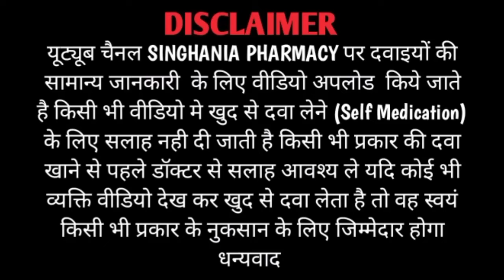Festive Dee Optice eye/ear drops || festive d eye drops use and side effects in Hindi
यूट्यूब चैनल SINGHANIA PHARMACY पर दवाइयों की सामान्य जानकारी  के लिए वीडियो अपलोड  किये जाते है किसी भी वीडियो मे खुद से दवा लेने (Self Medication) के लिए सलाह नही दी जाती है किसी भी प्रकार की दवा खाने से पहले डॉक्टर से सलाह आवश्य ले यदि कोई भी व्यक्ति वीडियो देख कर खुद से दवा लेता है तो वह स्वयं किसी भी प्रकार के नुकसान के लिए जिम्मेदार होगा धन्यवाद

 festive d eye drop in hindi,
festive d eye drops in hindi,
festive d ear drops uses in hindi,
festive dee use in hindi,
festive dee review hindi,
festive d hindi,festive d price,
festive eye drops uses in hindi,
festive d eye drops uses in hindi
ceflox d eye ear drops in hindi
zenflox eye drops in hindi,
ciplox eye ear drops detaile in hindi,
festive-d drop review in hindi